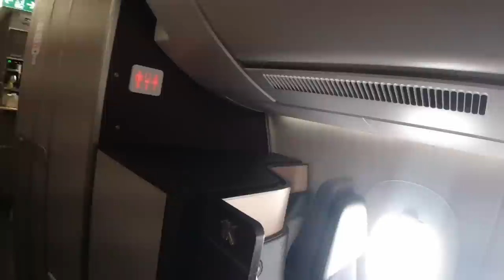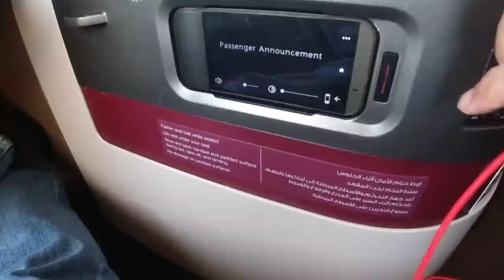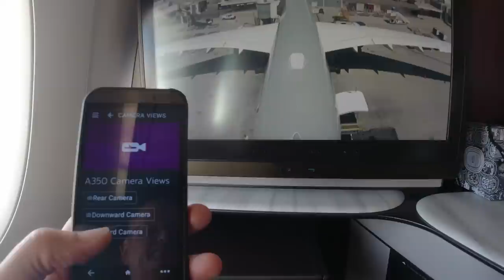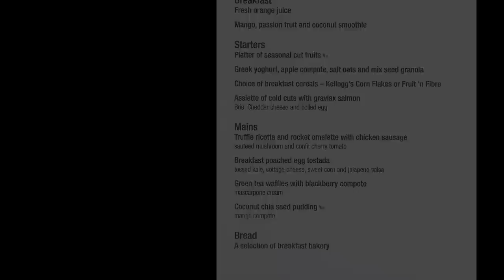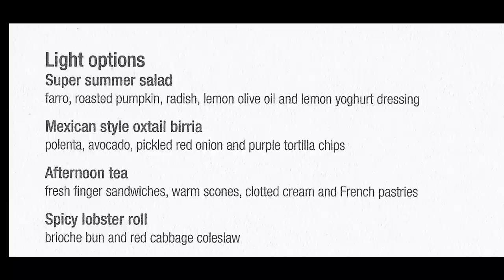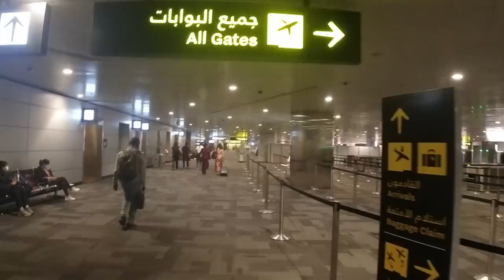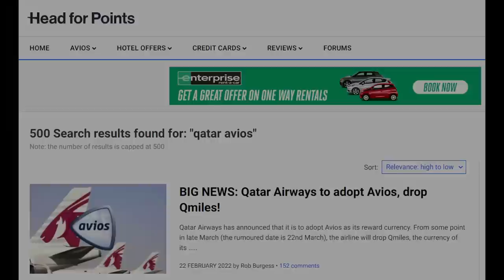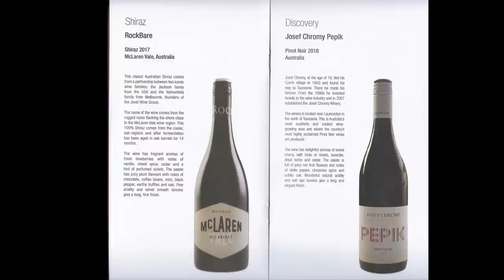Flight Review - World's longest Qatar QSUITES flight - LAX to DOH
When Qatar airlines decided to adopt avios as their frequent flyer currency, I took the opportunity to seek out a seat on one of their ultra long haul Qsuite routes.  I've flown on a Qsuite on a couple of occasions, but only ever on "short" flights of 6 or 7 hours between Doha and South East Asia.  So I wanted to really road test (sky test??) the seat on a long flight.  And I managed to find a seat on the longest Qsuite flight there is, indeed its currently the longest flight currently operated by Qatar, from Los Angeles to Doha.

But I got more time in the seat than the 15 and a half hours I expected.  Quite a lot more time...  Join me in this video as I take you through the product in detail, and show you what it is like to spend almost an entire day in a Qsuite!

I think you'll also be shocked at how little I paid for this experience...

⏰ Timestamps:
0:00 - Intro
2:54 - LAX Airport
4:58 - Qantas Business Class Lounge
6:00 - Boarding
7:42 - The Seat
11:06 - Amenities
12:24 - Take Off
13:55 - Seat Options
15:10 - Dinner
17:03 - Sleepy Bye Byes
18:30 - A Lengthy Diversion
21:13 - Breakfast
22:16 - Conclusions
24:25 - What I Paid...
25:28 - Menus